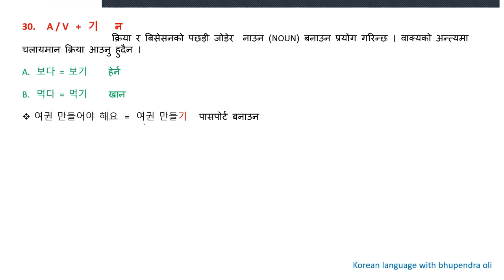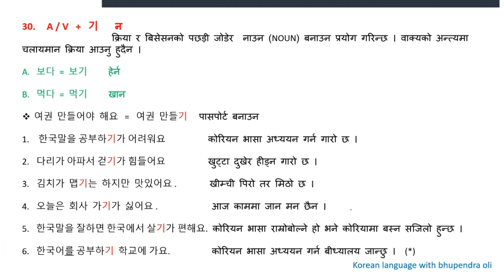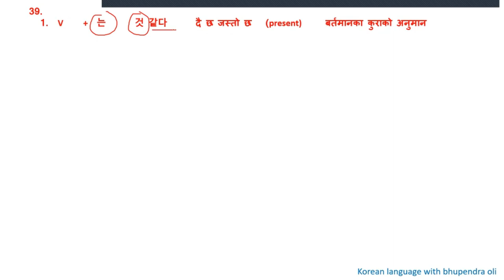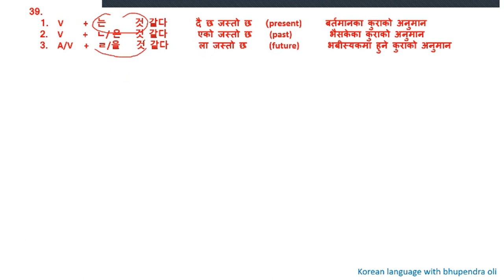Korean Language Grammar ! chapter wise grammar, chapter 20 part 2 grammar, Korean language basic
korean language, koreanlanguage, korean language class in nepal, korean language class in nepali, basic korean language, korean language pack, korean language test, basic korean